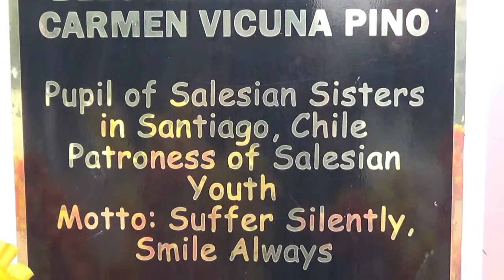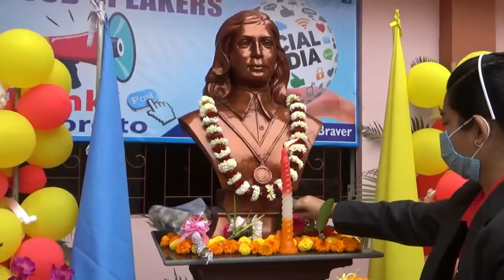Celebrating the Feast of Blessed Laura Vicuna - January 22, 2021